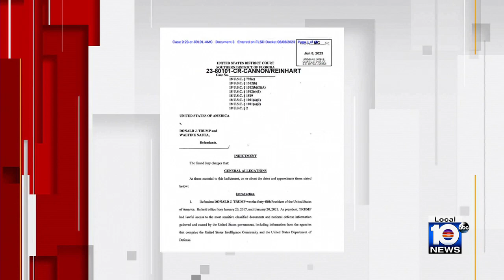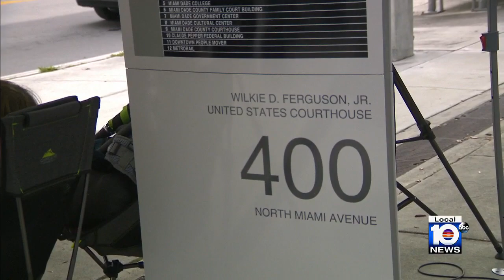Attorney David Markus discusses Trump federal indictment on TWISF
In the span of 24 hours last week, former President Donald Trump was indicted and booked at Miami federal court for 37 counts of hiding-then-lying about classified documents, revealing national security information, stored in an unsecure manner at his home in Palm Beach.